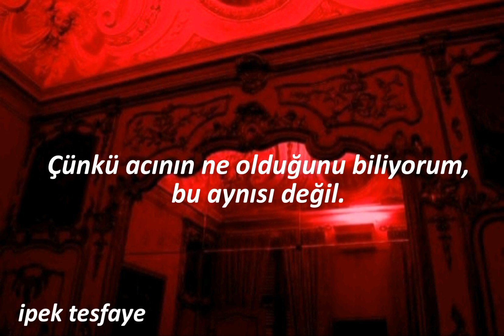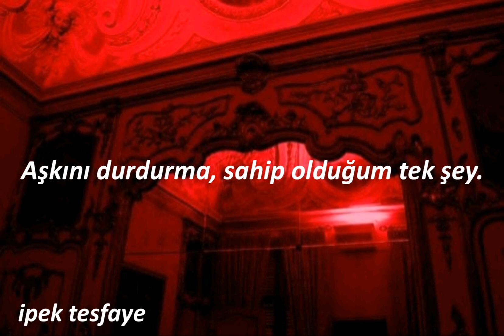The Weeknd - Nothing Without You (Türkçe Çeviri)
*yanlışlık olabilir,
Videoyu ilk başta audio versiyonu ile yaptım fakat biricik idolüm Abel Bey telif attı. Bu yüzden akustik versiyonu ile videoyu tekrardan yaptım.

I don't owe the photo. This music is not mine. All copyrights belong to The Weeknd and his team.